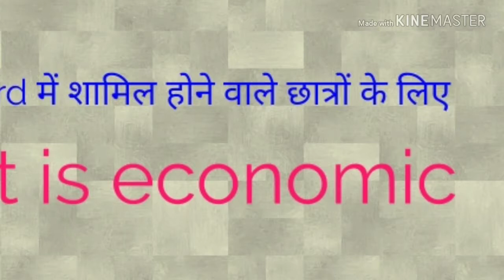What is economics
I am teaching about economics
Production.conjumption.exchange and investment